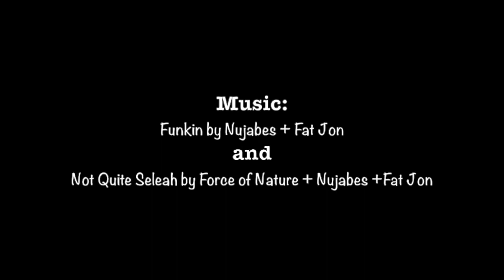BIRTHDAY VLOG🎂+ HOUSE TOUR: Vlog 3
Random Birthday Vlog!!! Feat. Marin himself giving exclusive House Tour.

WARNING: WHAT YOU ARE ABOUT TO WATCH CONTAINS EXPLICIT  LANGUAGE. 🔞

♫ Music♫
Funkin by Nujabes + Fat Jon
Not quite Seleah by Force of Nature + Nujabes + Fat Jon